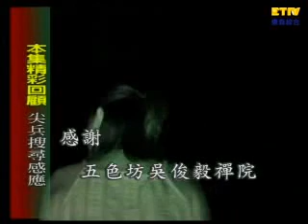猛鬼屋 284集 鬼話連篇 一刀未剪版 Strong Ghost in The House